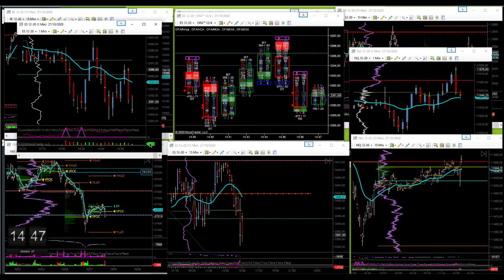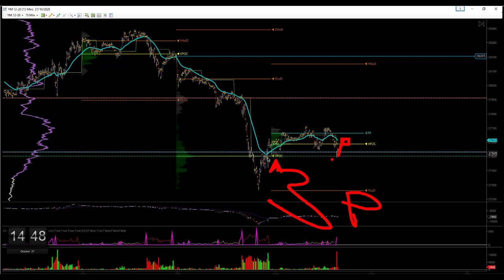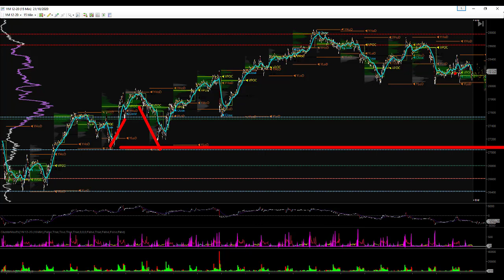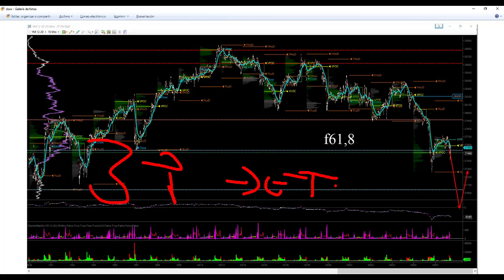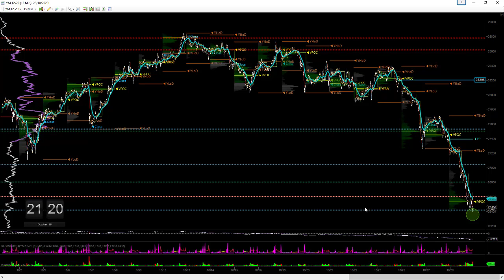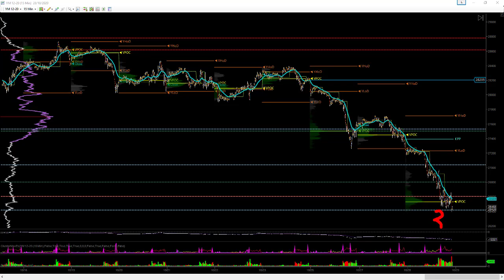Buscando el fallo en el Dow